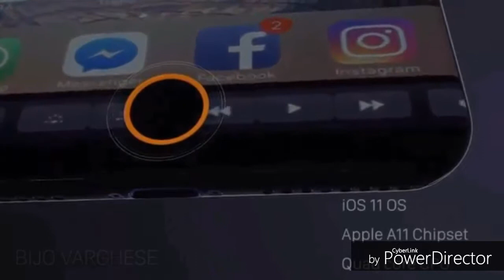Apple I phone 8 unboxing....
see I phone 8 un boxing

With the increasing use of technology in modern times, there is a growing requirement to provide technical support. Many organizations locate their technical support departments or call centers in countries or regions with lower costs. Dell was amongst the first companies to outsource their technical support and customer service departments to India in 2001.[3] There has also been a growth in companies specializing in providing technical support to other organizations. These are often referred to as MSPs (Managed Service Providers).[4]

For businesses needing to provide technical support, outsourcing allows them to maintain a high availability of service. Such need may result from peaks in call volumes during the day, periods of high activity due to introduction of new products or maintenance service packs, or the requirement to provide customers with a high level of service at a low cost to the business. For businesses needing technical support assets, outsourcing enables their core employees to focus more on their work in order to maintain productivity.[5] It also enables them to utilize specialized personnel whose technical knowledge base and experience may exceed the scope of the business, thus providing a higher level of technical support to their employees.